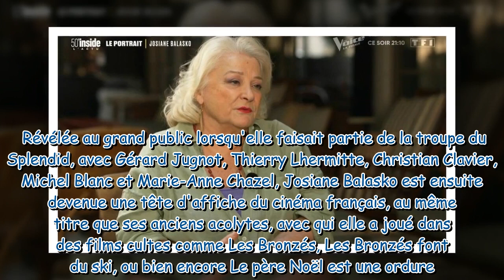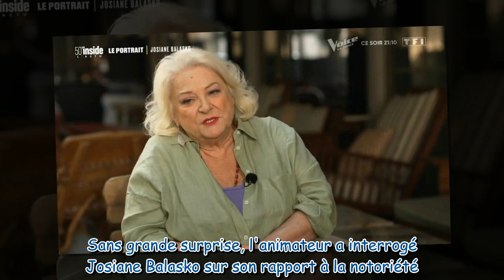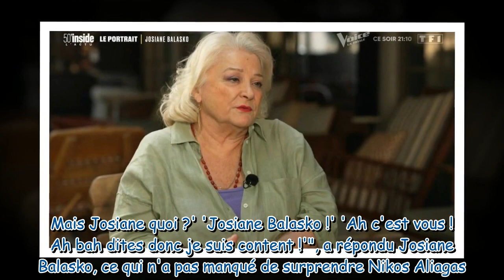Josiane Balasko : cette raison pour laquelle elle est rarement reconnue dans la rue